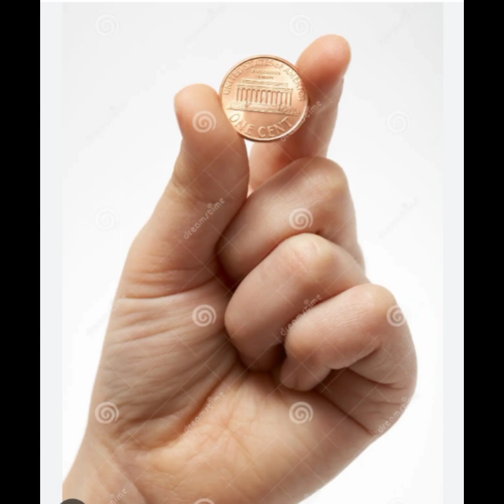Telescópio James Webb (universo) um dos telescópios mais avançados.